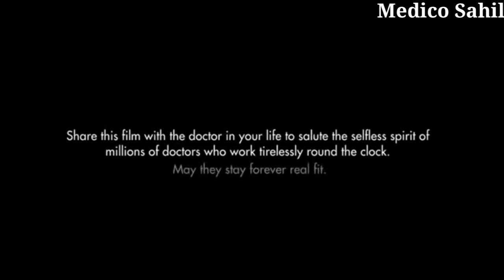Doctors Life-Inspirational Short Film || doctors life story short film || doctors tribute short film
dr. song

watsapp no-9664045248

THANK YOU FOR VISIT MEDICAL CHANNEL❤❤❤